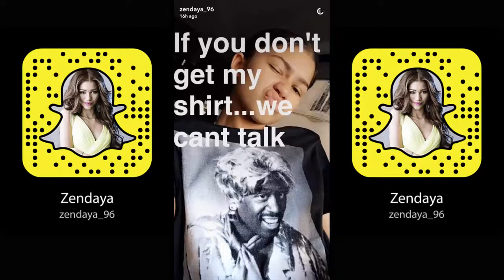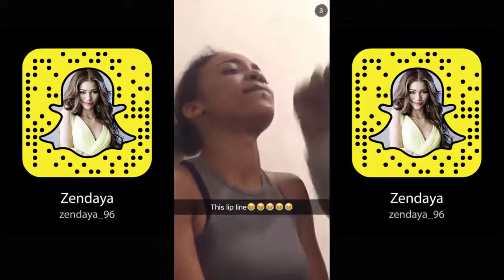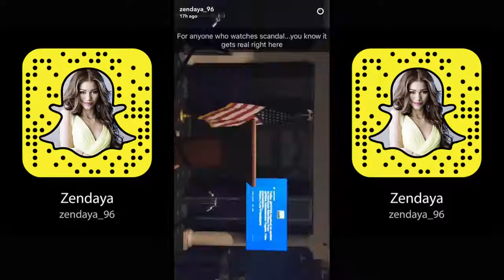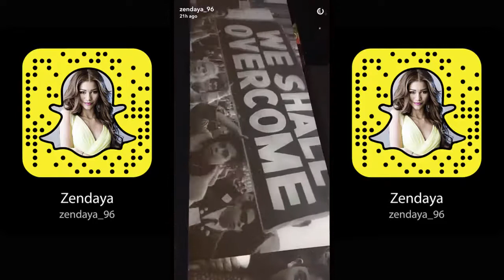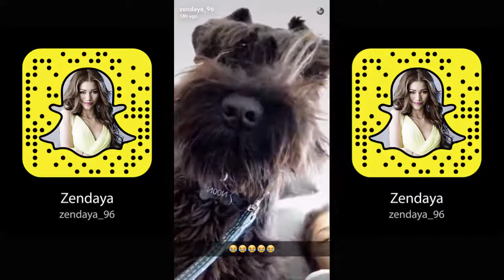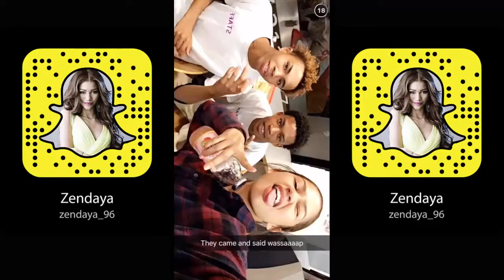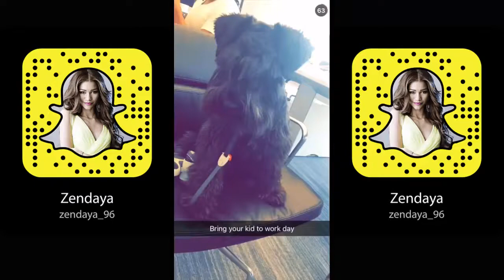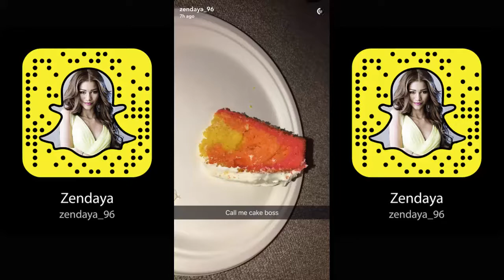Zendaya -- Snapchat Stories Compilation -- October 2016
Zendaya All Snapchat videos posted in October 2016